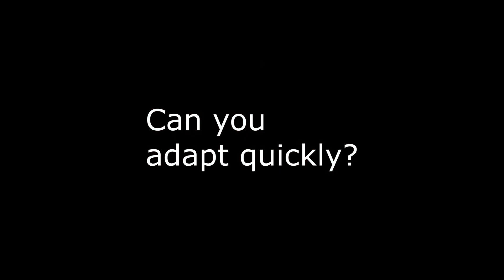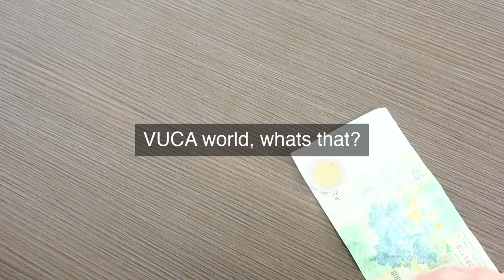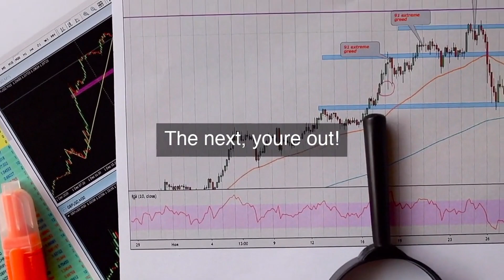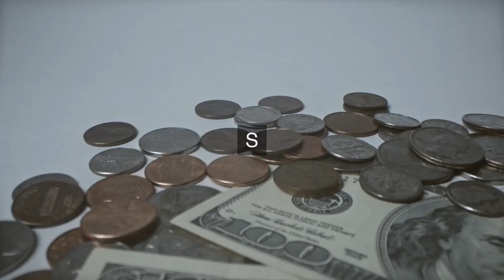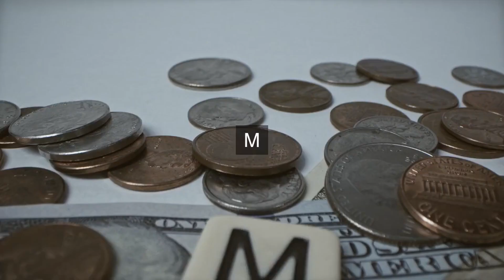Future-Proof Your Business: Adapting to Inevitable Change in a VUCA World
The Importance of Business Agility in a VUCA World: In a world of constant disruption, are you prepared to future-proof your business? In this video, we'll explore the principles of adapting to inevitable change in a VUCA (Volatile, Uncertain, Complex, and Ambiguous) world. Learn how to develop a resilient business model, leverage emerging trends, and stay ahead of the competition. From embracing digital transformation to building a culture of innovation, discover the strategies you need to thrive in a rapidly changing landscape. Don't get left behind - watch now and start future-proofing your business for long-term success!